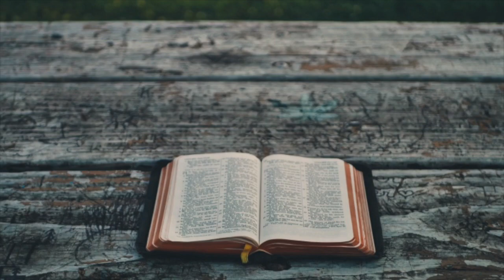Rejoice In Salvation, Prophecies Of Jesus, Second Coming (Psalm 21)